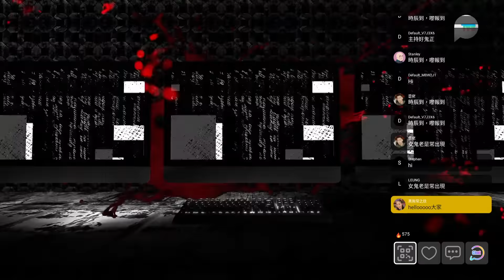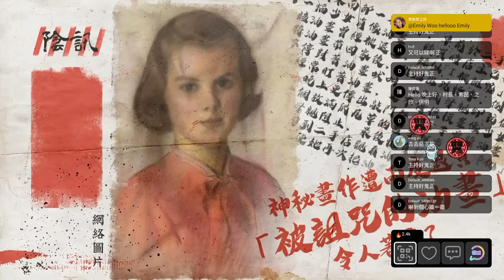TVB綜藝 | 直播靈接觸 08/29 | 狐仙 | 梁思浩、黃耀英、黃紫恩、彭翔翎 | 粵語 | TVB 2024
You Are Not Alone《直播靈接觸》(主持:  梁思浩、黃耀英、黃紫恩、彭翔翎) 靈異話題引人入勝，不少朋友既害怕又愛聽。如果只得一人在家收看鬼故節目，更可能會膽戰心驚！不過，《直播靈接觸》是一個互動靈異資訊綜藝直播節目，觀眾除了能夠Phone-in和主持人互動，也可即時在社交平台留言參與。節目由「鬼王」梁思浩擔綱主持，每集聚焦鬼上身、冤親債主等等的靈異主題。堪輿學家、故事主角等應邀到臨細述相關鬼故事之外，節目還有「陰訊」報道，帶來各地的怪奇消息，跟大家一同探索靈世界。